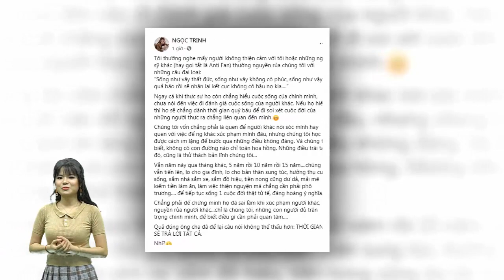Hậu bị tỷ phú Hoàng Kiều chửi, tố “đào mỏ” – Ngọc Trinh cay cú đáp trả